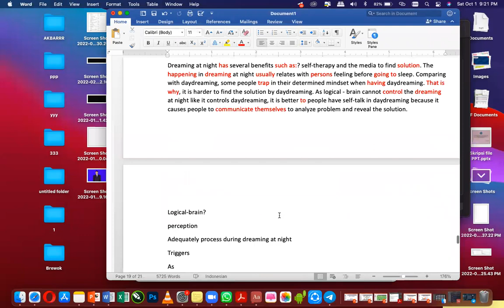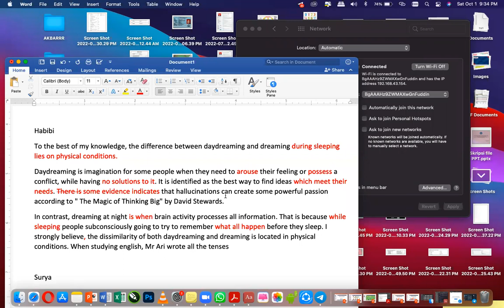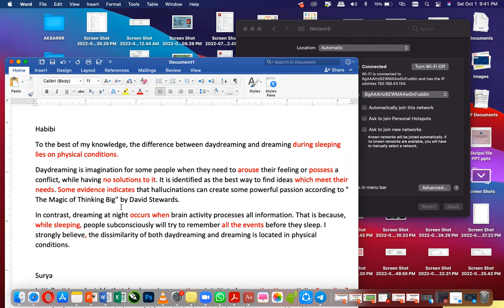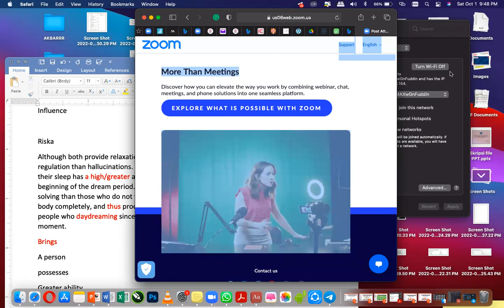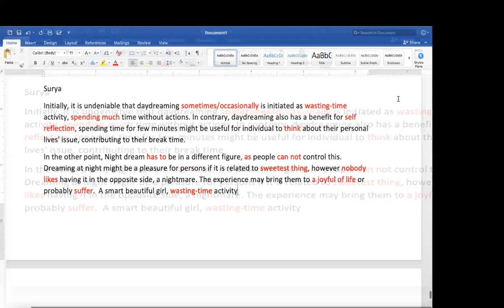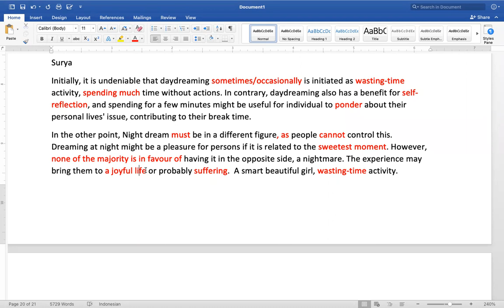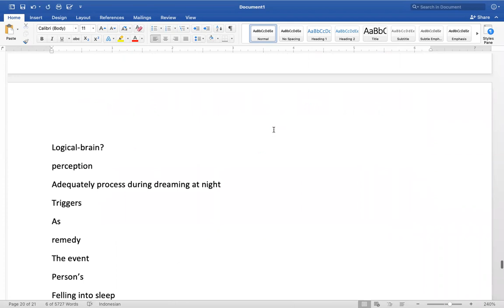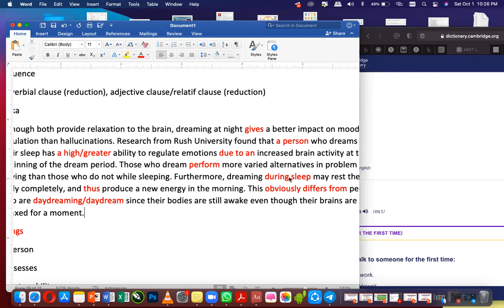DAYDREAMING VS DREAMING AT NIGHT - WHICH IS BETTER? - PARAGRAPH WRITING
DAYDREAMING VS DREAMING AT NIGHT - WHICH IS BETTER?

Video pembelajaran Bahasa Inggris dari level dasar hingga level mahir dari pengajar terpercaya.

English Studio KampungInggris berfokus pada IELTS, TOEFL ITP/iBT, General English, English Academic Purposes & Writing Studio.

Office: Jalan Dr. Wahidin no. 12 Singgahan, Kampung Inggris Pare, Jawa Timur - Indonesia.